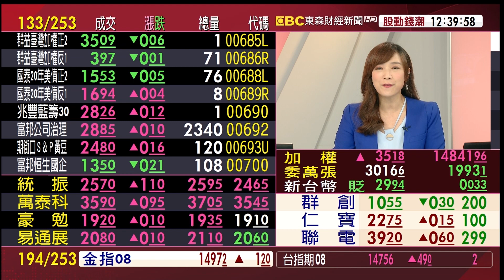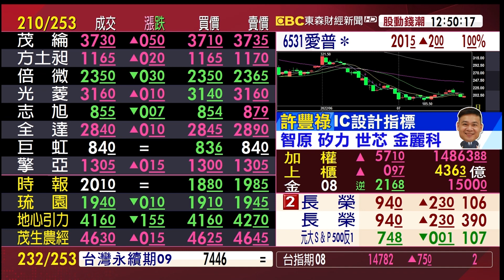追光學、網通？大戶籌碼也在搶？《股動錢潮》許豐祿 20220727